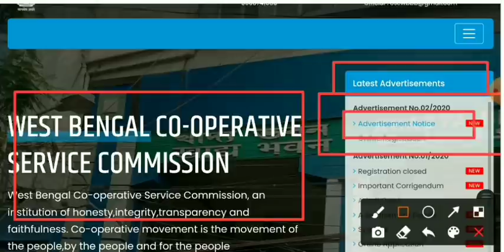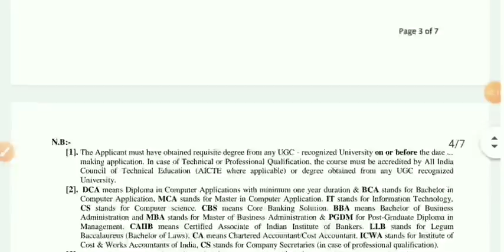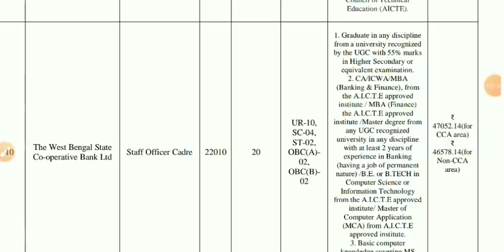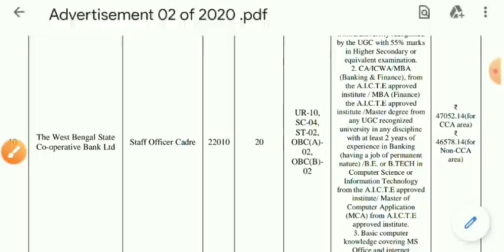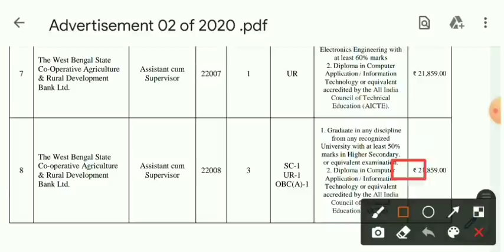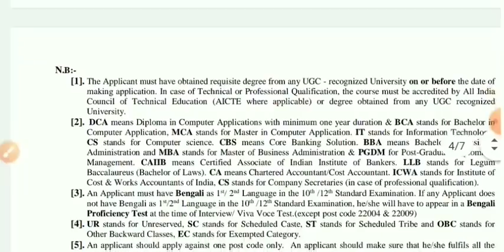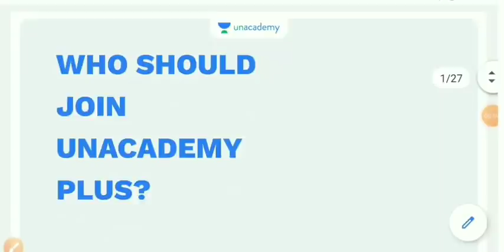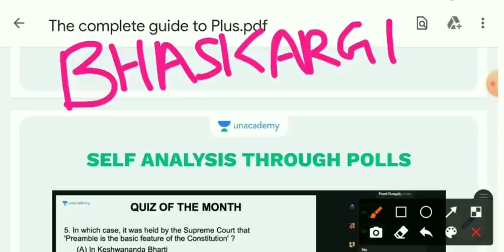📌রাজ্য সমবায় ও কৃষি দপ্তরে Clerk, সুপারভাইজার সহ একাধিক পদে স্থায়ী পদে চাকরির বিজ্ঞপ্তি (Official)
📌 রাজ্য সমবায় ও কৃষি দপ্তরে Clerk, সুপারভাইজার সহ একাধিক পদে স্থায়ী পদে চাকরির বিজ্ঞপ্তি (Official Notification) |